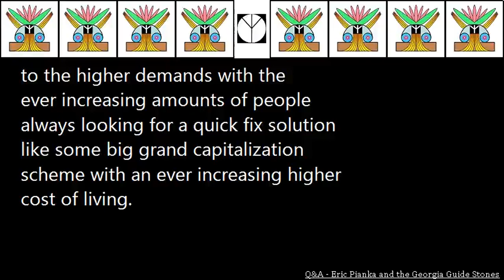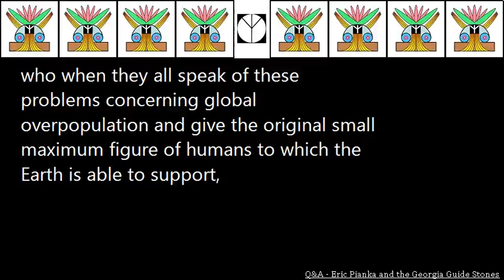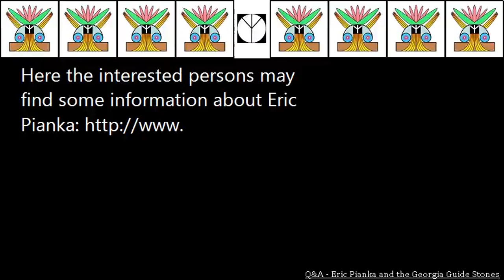Q&A Eric Pianka and the Georgia Guide Stones